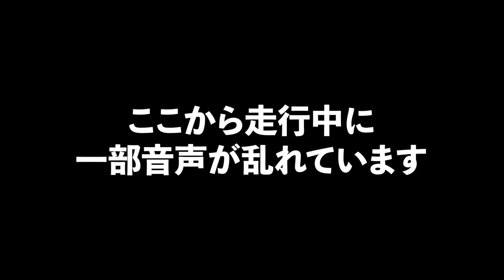サーキット歴1ヶ月でレーシングカー乗ってみた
幸田サーキットでVITAシェイクダウン&初走行！
VITA3年連続チャンピオン🏆
徳升広平選手に基準タイムを出してもらい
殿が初VITA走行でシェイクダウンから攻めます😎

殿、徳升選手のSNSはコチラ🌟

Harem Racingでは車好きな女性新規メンバーを募集しております！
ご興味ある方は殿、Harem RacingのSNSからDMよりご応募お待ちしております✨